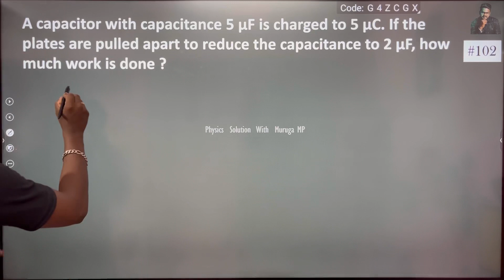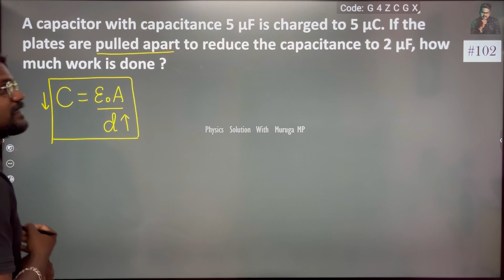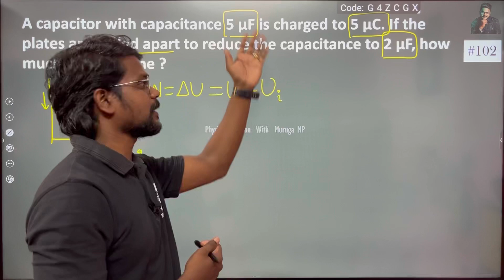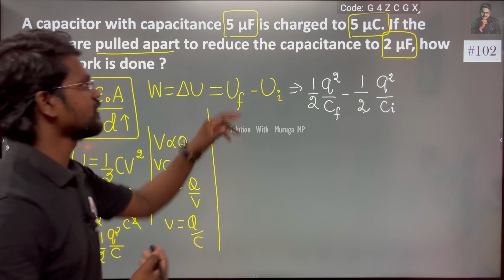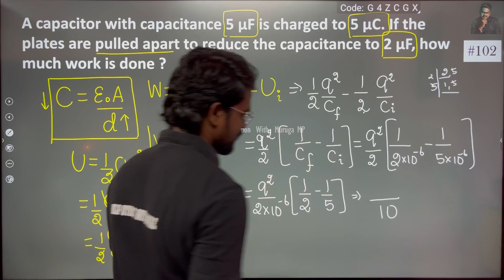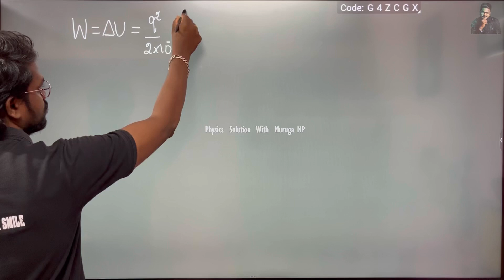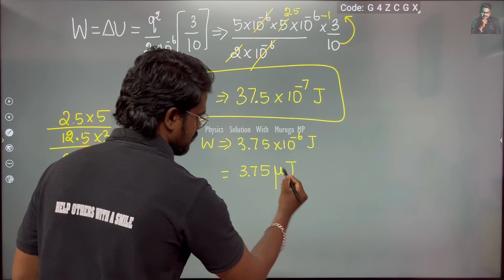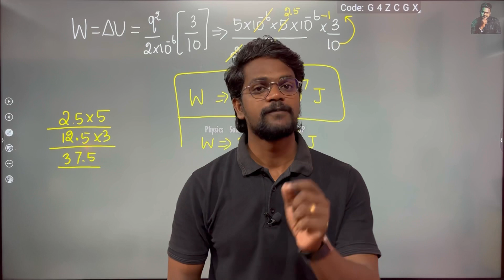A capacitor with capacitance 5μF is charged to 5μC. If the plates are pulled apart to reduce the